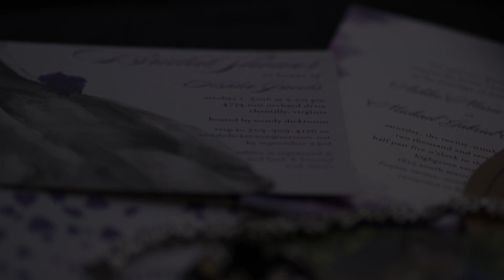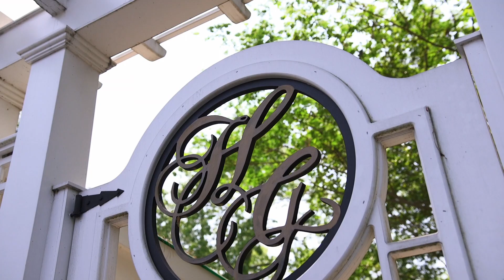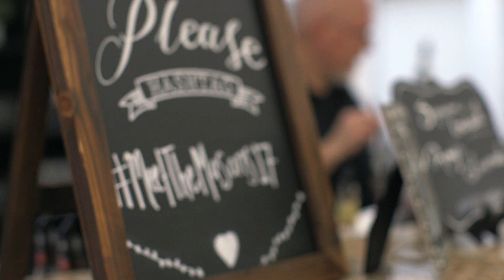Ashlee & Michael - Amazing Wedding at Highgrove Estate!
Ashlee & Michael tied the knot on a beautiful warm sunny day at Highgrove Estate in Fuquay-Varina, North Carolina! We were thrilled to provide Wedding Video Services for their special day! DamienMaassFilms.com

Cinematography by Damien Maass & Patrick T. McCaully
Edited by Damien Maass